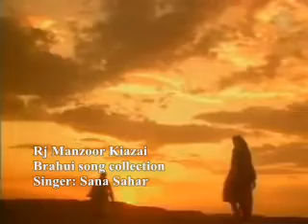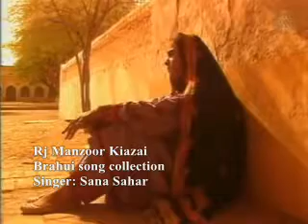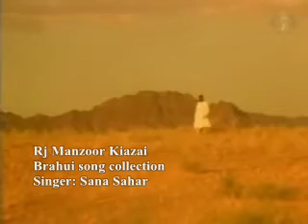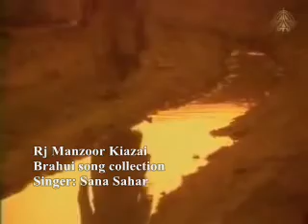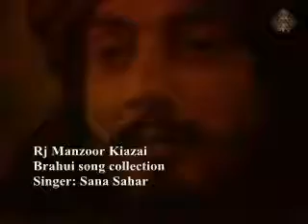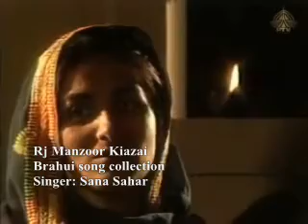Brahui song Masir us maska mar say kin collection by Rj Manzoor kiazai singer sana sahar